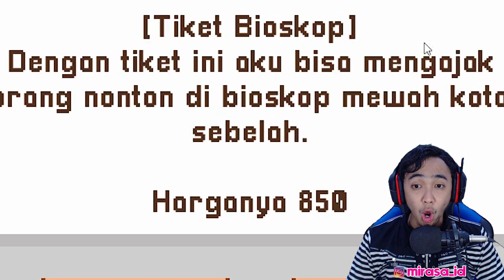KENCAN NONTON BIOSKOP BARENG NABILA AUTO GEMETERAN - CITAMPI STORIES INDONESIA #5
Game : Citampi Stories